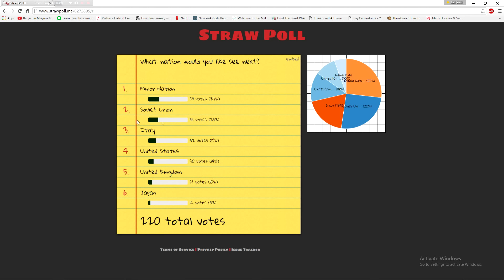Hearts of Iron 3 | Black ICE 8.0 Beta | Germany | Part 100 | Border Gore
Lets Play Hearts of Iron 3 Black ICE mod 8.0 Beta as Germany! In this series I'll be using the brand new 8.0 Beta release of the Black ICE mod. Black ICE mod fleshes out the base game of Hearts of Iron 3, and 8.0 goes even deeper, expanding industries and division makeup. So lets dive in head first and conquer the world, together!

What is the Black ICE mod you say?

Created by Pazneroo, Maverick87, Had a dad, and Marneman, BlackICE is an effort to clear up many of the bugs and incomplete elements from the Vanilla game. The mod adds...
~ Over 4,000 events and decisions
~ 100+ unique technologies
~ 400+ unique units including S.S. and Soviets Guards
~ New artwork and sound effects
~ Bug fixes and balancing to suite everyones fancy

Feel like naming your very own Battleship? Panzer Division? Perhaps a squadron of bombers. Visit my patroen page, even the smallest donation will get you a unit of your choice in-game!

Hearts of Iron 3 | Black ICE 8.0 Beta | Germany